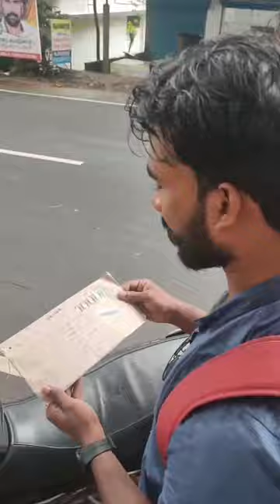Mohammed basil -Thrissur-Civil excise officer💥 Motivation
Mohammed basil
Thrissur
Excise department